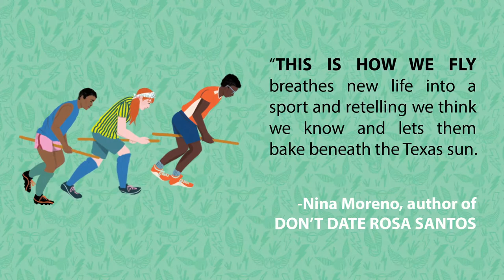This Is How We Fly - Book Trailer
A loose retelling of Cinderella, about a high-school graduate who--after getting grounded for the whole summer--joins a local quidditch league and finds her footing.